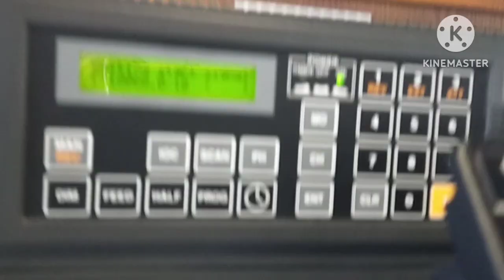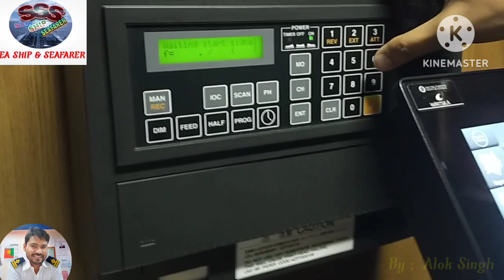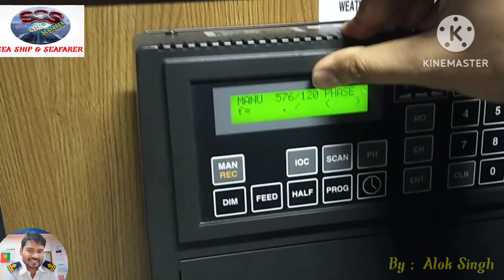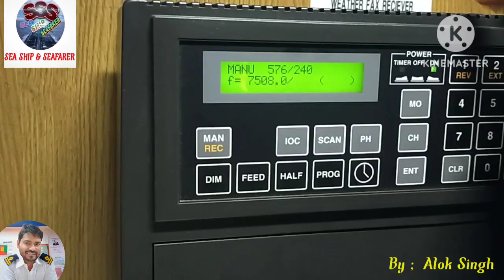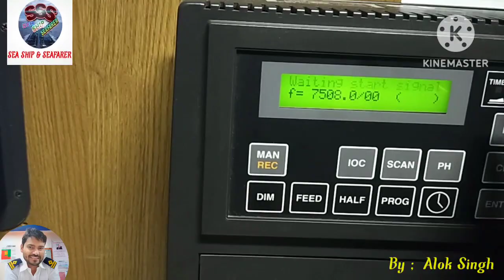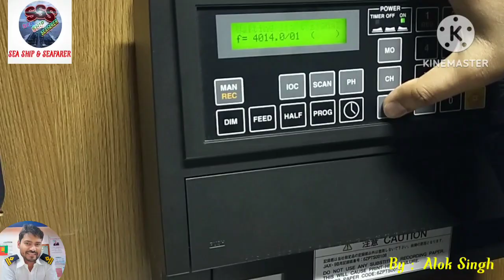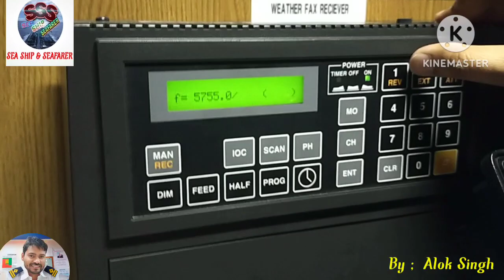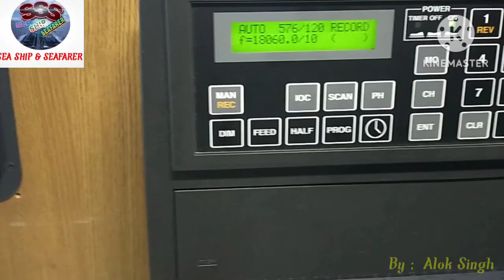Wx-Fax / weather facsimile / weather report / Wx fax / How to set frequency in wx fax / SSS / Alok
How to set frequency in wx fax receiver/ Wx-Fax / Wx fax / Weather facsimile /wx fax set up / SSS / Alok Singh / ship's equipment/ receivers/ bridge equipment/ safe navigation/ weather routine/ weather/ important equipment on ship's bridge/ How to check weather forecast/ weather forecast/
Marine weather facsimile receiver is an important equipment to receive the latest weather from shore based station. It's very important to know the correct procedure for setting up the equipment to receive the weather from desired station. So, here is the detail explanation of setting the equipment for receiving the same.